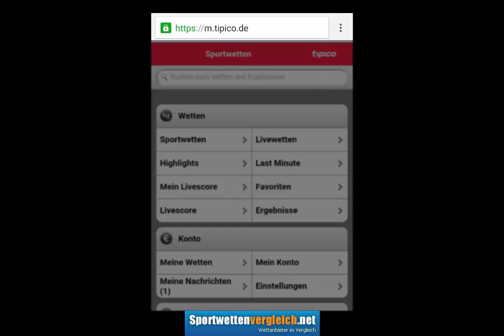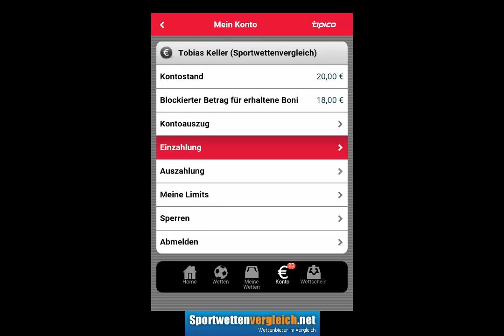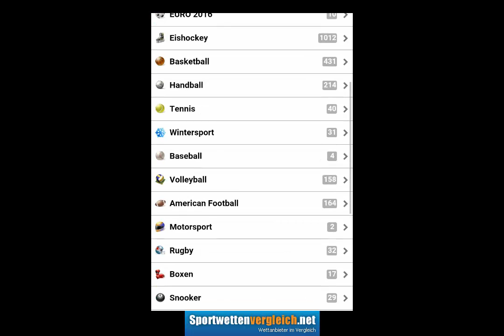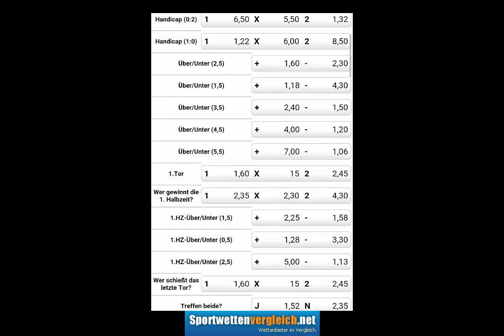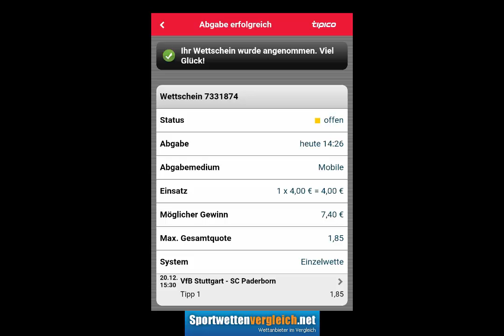Tipico mobile App Erfahrungen und Bewertung